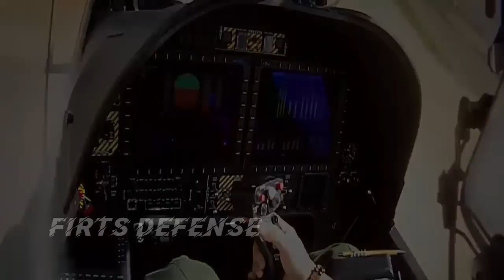Philippine Air Force Successfully Tests the Capability of the New T129 Atak Helicopter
T129 ATAK is a twin-engine, tandem seat, multi-role, all-weather attack helicopter based on the Agusta A129 Mangusta platform.